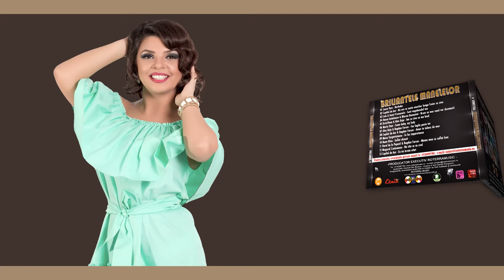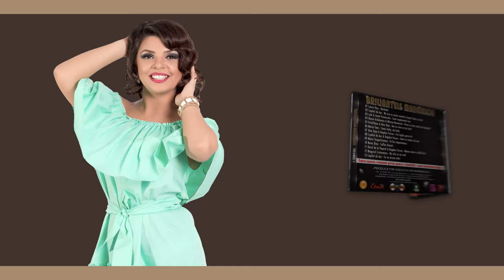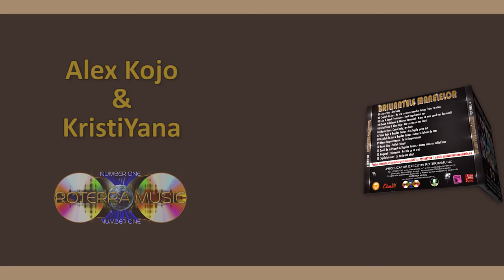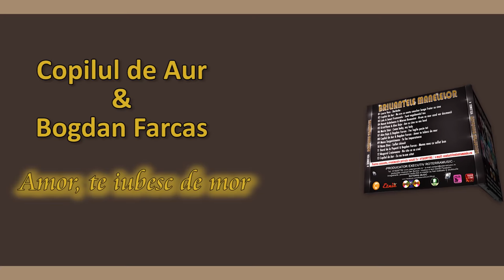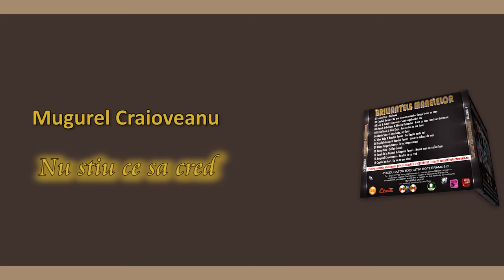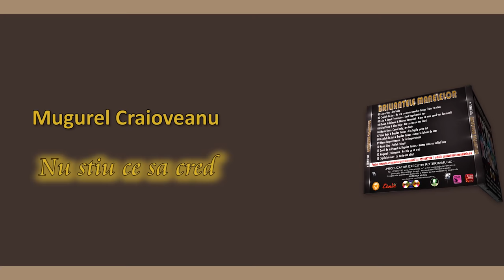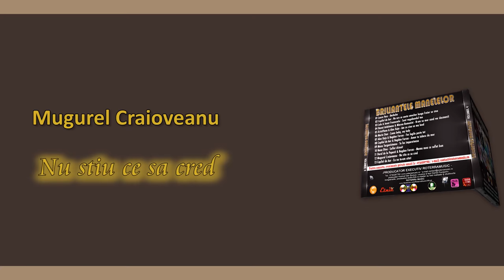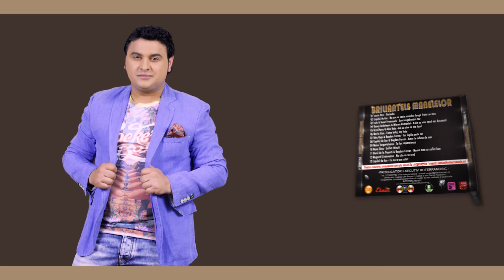Briliantele Manelelor - Vol 4 ❌ Colaj / Full Album